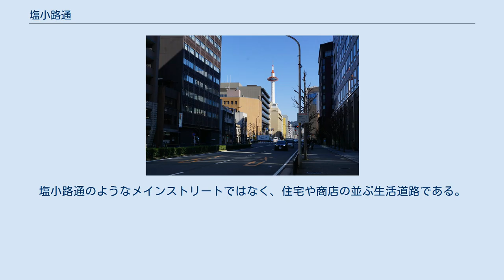塩小路通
京都タワーと塩小路通 塩小路通（しおこうじどおり）は、京都市の主要な東西の通りの一つ。
東は東大路通から西は大宮通まで、七条通と東海道本線の間を走る。
かつては三哲通（さんてつどおり）とも呼ばれた。
 京都駅を北に降りてまず目に入る大通りであり、京都タワーに面している。
 ここでは西の延長である西塩小路通（にししおこうじどおり）についても併せて取り上げる。
 通りの名前は平安京の塩小路に由来するが、現在の通りとしては平安京の八条坊門小路にあたる。
平安京の塩小路にあたるのは現在一筋北にある木津屋橋通である。
三哲通の名は、かつて大宮通東入ルに三哲（算哲）と呼ばれた渋川春海の邸宅があったことに由来すると言われている。
 平安時代に開通したが、応仁の乱以降衰退し、慶長年間に油小路通‐大宮通間が再開発されている。
近代まで周辺は市街地のはずれの一村であったが、1877年（明治10年）に鉄道が敷かれ京都駅が置かれると、大きく発展を見せるようになる。
駅の拡張や路線の複線化に伴い、1914年（大正3年）には通りの大拡築が行われ、沿道は一変した。
 現在も河原町通から堀川通までは京都駅烏丸口に発着するバスの往来が激しく、商業施設やホテル、公共施設が多く立地しているが、河原町通から東と堀川通から西は道幅が狭くなる。
東大路通から本町通までの区間、及び岩上通から大宮通までの区間は西行きの一方通行である。
 かつて、京都駅前から東へ河原町通までは京都市電（の標準軌路線）が、京都駅前から西へ西洞院通までは京都市電の狭軌路線であるN電が走っていた。
 西塩小路通（にししおこうじどおり）は、京都市の東西の通りの一つ。
塩小路通の西の延長にあたり、東は七本松通から西は佐井通を越えて西高瀬川まで至る。
 全ての区間が西行きの一方通行である。
塩小路通のようなメインストリートではなく、住宅や商店の並ぶ生活道路である。